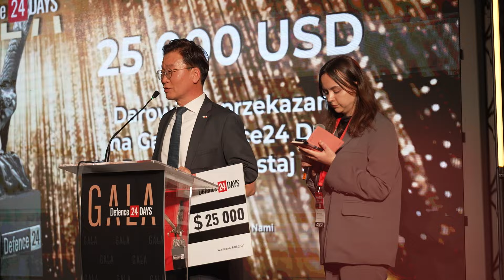"Orły Bezpieczeństwa 2024" | Gala i wręczenie nagród | Defence24Days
6 maja w warszawskim hotelu Sofitel Warszawa Victoria rozdano nagrody Orłów Bezpieczeństwa 2024 przyznawaną przez Defence24. Kto znalazł się w gronie laureatów?

6-7 maja odbywa się tegoroczna edycja konferencji Defence24 Days. Oprócz szeregu prezentacji i paneli dyskusyjnych wydarzenie uświetniła też gala Orłów Bezpieczeństwa.
Orły Bezpieczeństwa 2024

Przy okazji gali po raz drugi rozdano też nagrodę Orłów Bezpieczeństwa. Kto otrzymał statuetkę?

Orła Bezpieczeństwa w kategorii „Bezpieczeństwo międzynarodowe” otrzymał minister Spraw Zagranicznych, Radosław Sikorski. Z kolei za dbanie o Odporność Państwa nagrodzony został Szef Biura Bezpieczeństwa Narodowego, Sekretarz Stanu w Kancelarii Prezydenta RP, Jacek Siewiera. Inicjatywą Szefa BBN-u jest m.in. tworzenie przestrzeni do dyskusji mającej na celu wypracowanie i wdrażanie ponadpartyjnego konsensusu w kwestiach najistotniejszych z punktu widzenia bezpieczeństwa Polski.

Po raz pierwszy przyznano też statuetkę Orła Służby Publicznej. Wręczono ją komisarzowi Andrzejowi Żuławińskiemu. Wspomniana nagroda jest nową, wspólną inicjatywą Fundacji Dorastaj z Nami oraz Defence24. „To swego rodzaju podziękowanie złożone na ręce współczesnych »cichych bohaterów«, dla których treścią życia stały się poświęcenie, bezinteresowna pomoc, odwaga, a także służba społeczeństwu” - czytamy. Orzeł Służby Publicznej został przyznany po raz pierwszy.

W kategorii Produkt Roku zwyciężył system rozpoznawczo-uderzeniowy Gladius. Dzieło Grupy WB jest pierwszym w Polsce systemem statków bezzałogowych powietrznych o zasięgu ponad 100 kilometrów wdrożonym do Sił Zbrojnych RP. Gladius łączy w sobie elementy rozpoznawcze i uderzeniowe, a także komponent wsparcia.

Za najbardziej innowacyjny produkt związany z obronnością został uznany System Pasywnej Lokacji (SPL) od firmy PIT-RADWAR S.A. Wspomniany system ma stanowić kluczowy element Zintegrowanego Systemu Obrony Powietrznej RP. Jak podaje producent, Zdolności Systemu Pasywnej Lokacji zapewnią „wzrost skuteczności i zdolności przetrwania elementów obrony powietrznej takich jak zestawy Narew i Wisła”.

W kategorii Rozwój Produktu nagrodzone zostały:

    * Moździerz samobieżny Rak (Huta Stalowa Wola);
    * Przeciwlotniczy System Rakietowo-Artyleryjski Pilica+ (Konsorcjum PGZ-Pilica);
    * Amunicja Precyzyjnego Rażenia APR 155 (konsorcjum Mesko S.A. i CRW Telesystem-Mesko);
    * Systemy łączności do zestawów obrony powietrznej Wisła i Narew (Transbit Sp. z o.o.);
    * Rozwój systemów zawieszenia hydropneumatycznego na rzecz NP BWP Borsuk (PONAR      Wadowice S.A.).

Z kolei Nagrodę za promocję polskich innowacji obronnych na rynkach zagranicznych otrzymał „Łukasiewicz – PIAP”, a w kategorii StartUp Roku zwyciężył RevoBeam.

Za promocję polskich innowacji obronnych na rynkach zagranicznych Nagrodę Specjalną otrzymał zakład Łukasiewicz-PIAP, który rozwija i dostarcza mobilne roboty do zastosowań pirotechnicznych, a także rozpoznania i ochrony przed skutkami użycia broni masowego rażenia. Nagrodę Specjalną otrzymała też fundacja bojowej grupy medyków - „W międzyczasie”.

Warto wspomnieć, że tego wieczora odbyła się również licytacja na rzecz Fundacji Dorastaj z Nami. Kwota, która w tym roku wesprze podopiecznych tejże fundacji wyniosła łącznie 197 tysięcy złotych (w tym darowizny od BAE Systems i Hyundai Rotem, wynoszące kolejno 10 tys. oraz 25 tys. dolarów).